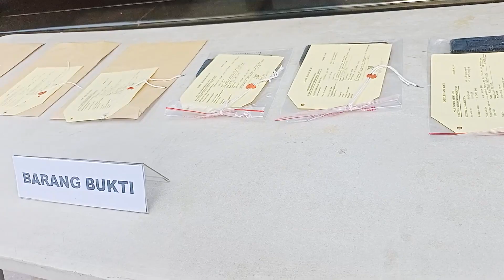Polda metro jaya merilis pelaku kejahatan penipuan tiket konser COLDPLAY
Ada 4 tersangka pelaku kejahatan penipuan tiket konser coldplay yang sudah ditangkap dan diamankan oleh Polda metro jaya dan pelaku berasal dari Sulawesi selatan,aksi para tersangka tersebut dengan menggunakan media sosial Instagram JASTIP TIKET.COLDPLAY